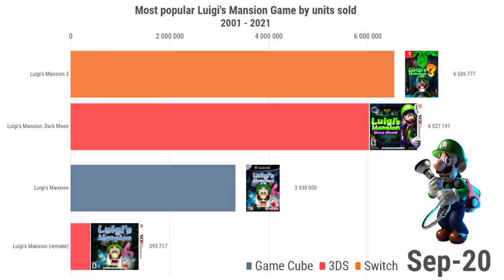Most popular Luigi's Mansion Game (2001-2021)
In this video, we show you an animated chart about most popular Luigi's Mansion Games between 2001 and 2021.

Top Luigi's Mansion Games by units sold :
1.Luigi's Mansion 3 - (release date : October 31, 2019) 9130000 units sold.
2.Luigi's Mansion: Dark Moon - (release date : March 20, 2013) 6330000 units sold.
3.Luigi's Mansion - (release date : September 14, 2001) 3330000 units sold.
4.Luigi's Mansion (remake) - (release date : October 19, 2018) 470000 units sold.